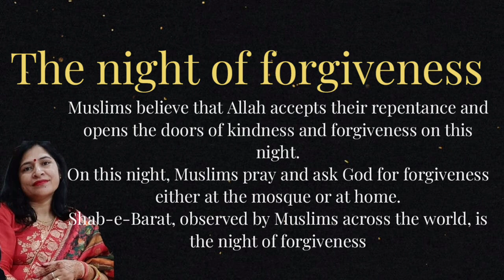The night of forgiveness meaning l meaning of the night of forgiveness l vocabulary